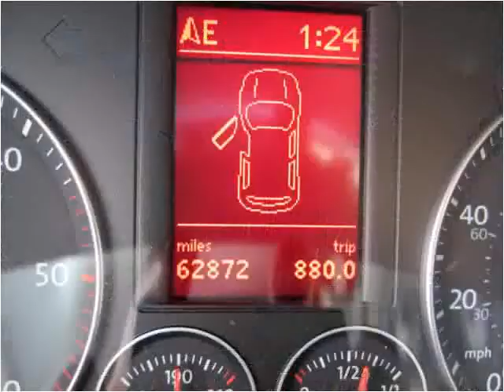2009 Volkswagen Jetta SportWagen Used Cars Lancaster PA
This 2009 Volkswagen Jetta SportWagen is available from Auto Connection of Lancaster.